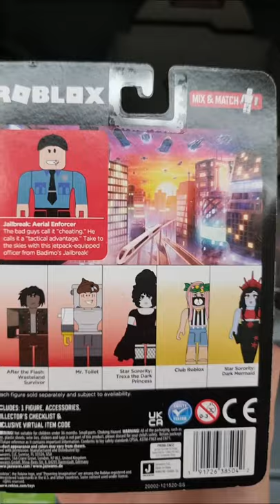ROBLOX SHORTS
Roblox toys.Roblox jail break aerial enforcer, after the flash wasteland survivor and mr toilet